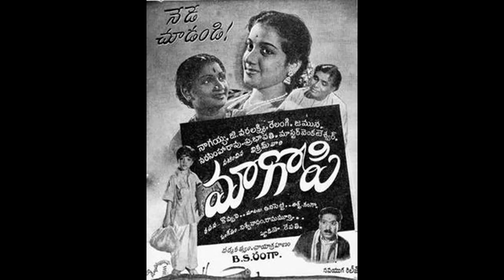JEYAGOPI (1955)-Oonjalil oyyara- Jikki - Kannadhasan -Viswnathan Ramamoorthi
1955ஆம் ஆண்டு 'மா கோபி' என்ற தெலுங்கு படத்தின் மொழி மாற்றமாக வெளிவந்த 'ஜெயகோபி' என்ற படத்தில் கண்ணதாசன் எழுதி விஸ்வநாதன் ராமமூர்த்தி இசையில் ஜிக்கி பாடிய'ஊஞ்சலில் ஒய்யாரா உல்லாசம் கொள்வாயே ' என்ற பாடல்'